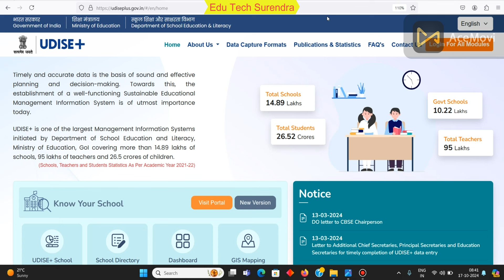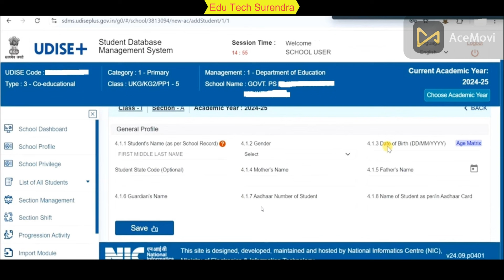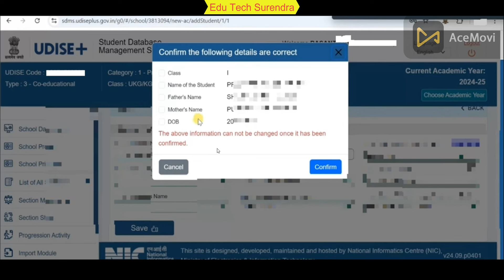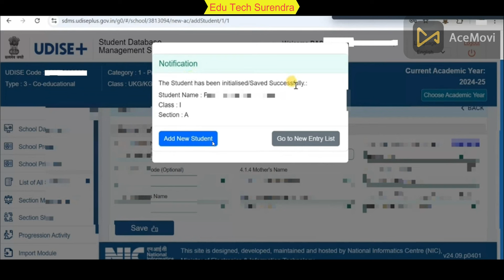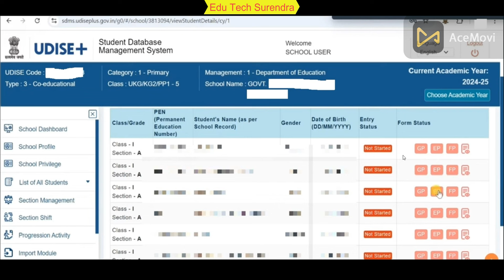UDISE Plus Par Class 1 Students Ko Kaise Add Kare | Complete Process | UDISE Per Class 1 kaise bhare